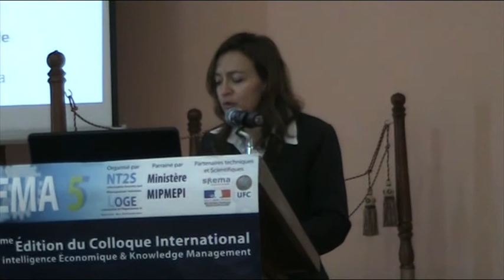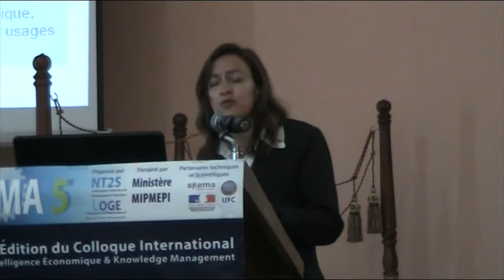Veronique Mesguich_Concept d'Infobésité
Extrait de la conférence de Véronique Mesguich lors d'IEMA 5, le 24 mai 2011 à Alger.
Elle présente dans ce court extrait (2 minutes sur une intervention de 30 min) le concept d'infobésité et de surabondance de l'information. Elle évoque  le traitement de l'affaire DSK. Et conclue par quelques réflexions sur l'évolution des usages.
Vidéo prise par Jérôme Bondu, directeur du cabinet de conseil en veille Inter-Ligere.